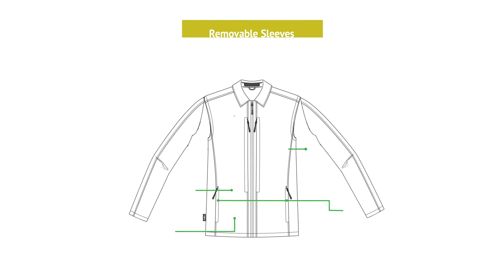The Awesome SCOTTeVEST Line Drawing Videos: Essential Jacket 2.0 - Men's - Features 24 Pockets!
Welcome to SCOTTeVEST, the home of Pocket Science!

We LOVED making line drawing videos in which we showed you exactly where the pockets are placed and all the super cool features of our items. This is a pocket guide of one of our best products - the versatile Essential Jacket 2.0 - Men's.

We're pocket scientists! We produce multi-pocket clothing for men and women that are designed to not print your contents, have a built-in weight management system, and come with a pickpocket guarantee!

Perfect for travel, hiking, camping, and just about any activity you can think of even if it's just a quick trip to the store or a day at the office.